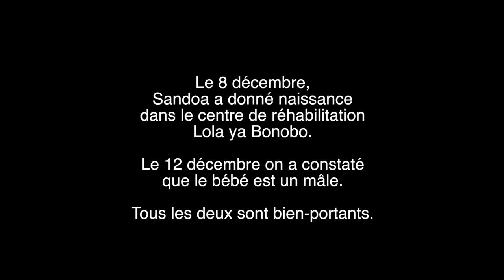First baby of Sandoa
Le 8 décembre, 2017, Sandoa a donné naissance dans le centre de réhabilitation Lola ya Bonobo. Le 12 décembre ont a constaté que le bébé est un mâle. Tous les deux sont bien-portants.

On the 8th of December, 2017, Sandoa gave birth to her first baby. On the 12th of December we could see that the newcomer is a male. Both of them are in good health.